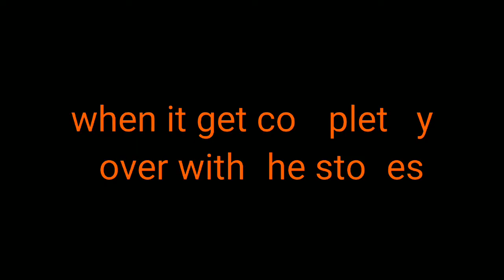How to make flower pot from waste material | DIY flower pot by paper glass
Hey guys..
If you like this video.. don't forget to
For more helpful videos..